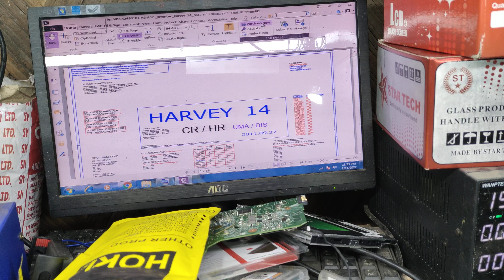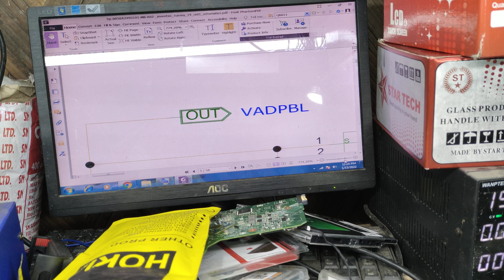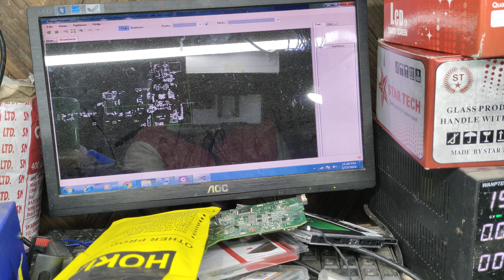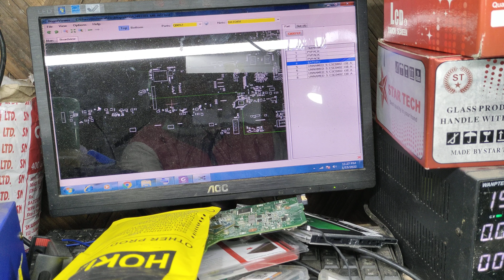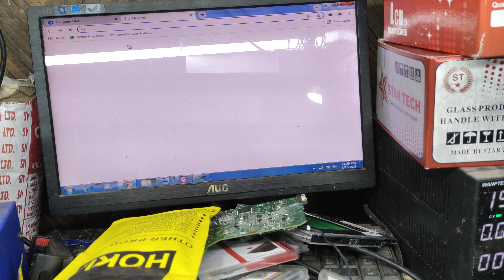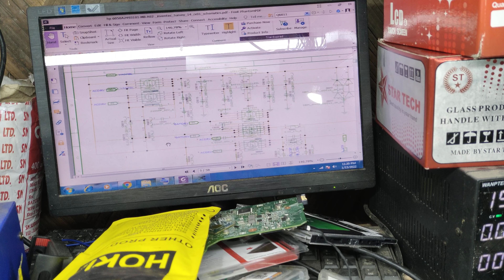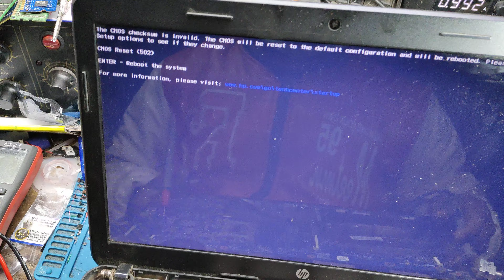HP LAPTOP 6050A2493102-MB-A02 DEAD PROBLEM SOLVE NO POWER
HPLAPTOP 6050A2493102-MB-A02 DEAD PROBLEM SOLVE NO POWER